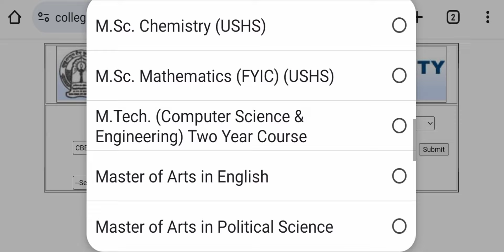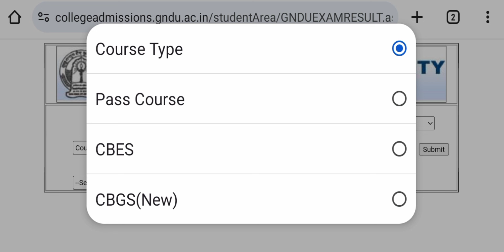Gndu Result 2024 Latest Update 🔔 2nd / 4th / 6th Semester 💥 Pending Result 😳 Gndu Result News Today